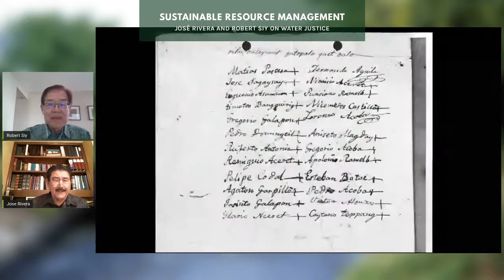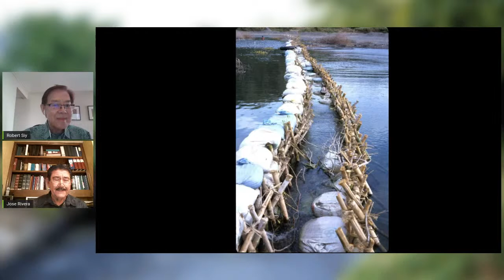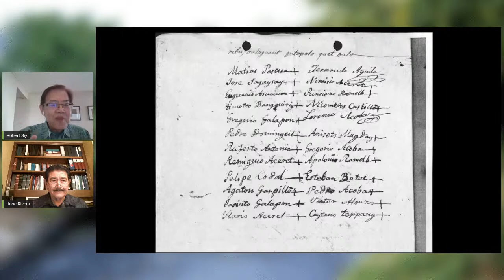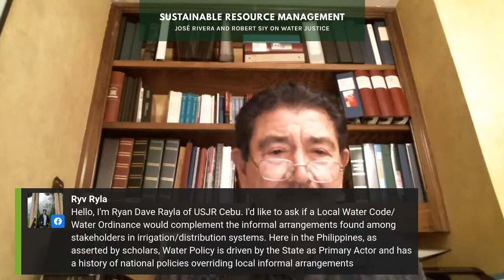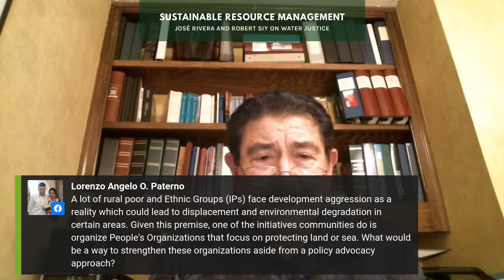MIBF: Sustainable Resource Management: José Rivera and Robert Siy on Water Justice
Sustainable Resource Management: José Rivera and Robert Siy on Water Justice
November 24 | 10:00 A.M.–11:00 A.M.

Discover the practices of centuries-old sustainable agricultural societies as we launch the print and ebook versions of José Rivera’s The Zanjeras of Ilocos: Cooperative Irrigation Societies of the Philippines